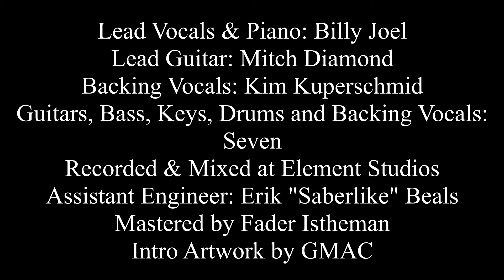Billy Joel - Turn The Lights Back On (The Big Remix by Seven) HD Audio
Visionary producer, engineer, and composer Seven strikes again-remixing and reimagining Billy Joel's masterpiece "Turn The Lights Back On." This song is Billy Joel's first new release in 20 years! Recorded and mixed at the state-of-the-art Element Studios, this remix is a true blend of innovation and respect for the original.
Seven's connection to Billy Joel goes back to his childhood. At thirteen, Seven was editing tracks just 15 feet away from Studio A-1 at A&R Studios, where Billy Joel was recording "The Stranger." The experience left an indelible impression on him, with Billy's music and personality shaping his artistic vision.
When Seven first heard "Turn The Lights Back On," he knew it was destined for The Big Remix series. This remix isn't just another project; it's a tribute to his childhood hero. While staying true to Billy Joel's style, Seven adds his signature big drums, solid bass, and multi-layered guitars, featuring a melodic, soaring solo by Mitch Diamond.
Welcome to 'The Big Remix,' a groundbreaking concept that transforms your favorite songs into captivating audiovisual spectacles. This remixed rendition is more than music; it's a fusion of innovation and artistry. 'The Big Remix' showcases collaborative genius, blending killer ideas seamlessly. Elevate your auditory experience and explore a musical odyssey that redefines the boundaries of sound and style.